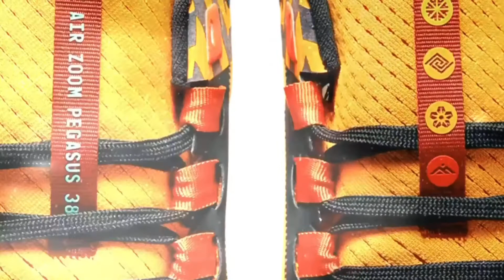Nike Air Zoom Pegasus 38 Ekiden “University Gold” Detailed look & price kicks